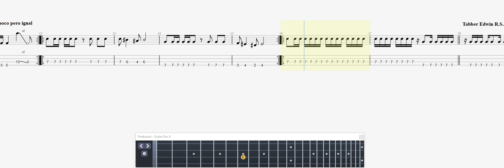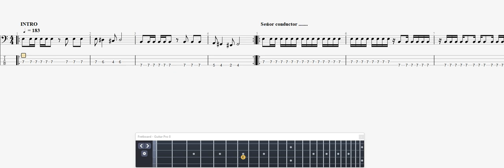Mox, Los Me Lleva A Cien BASS GUITAR TAB